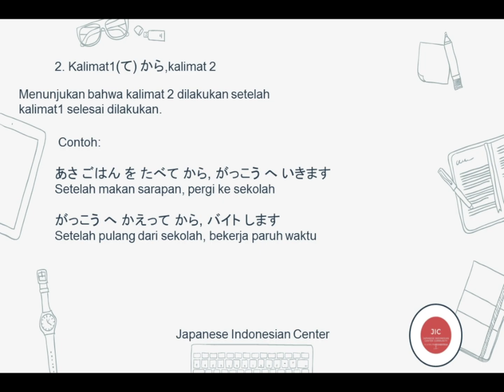Minna No Nihongo Bab 16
Jika ada yang ingin ditanyakan silahkan tanyakan di kolom komentar!